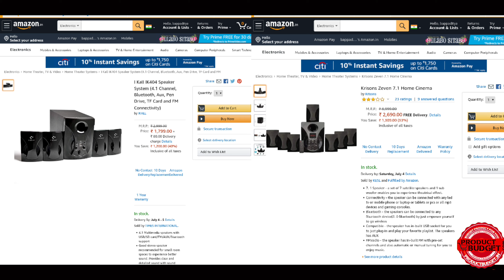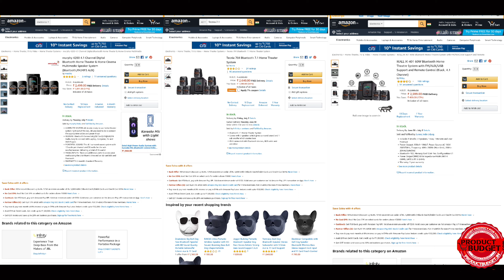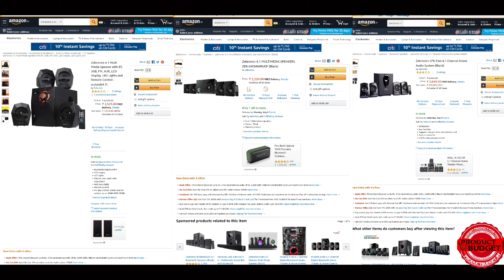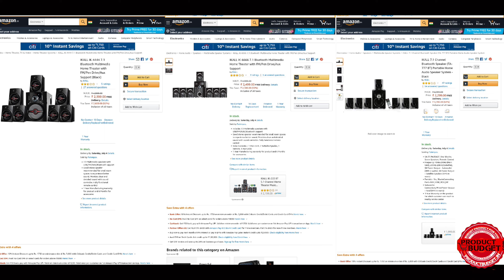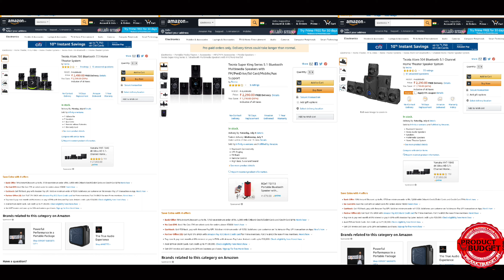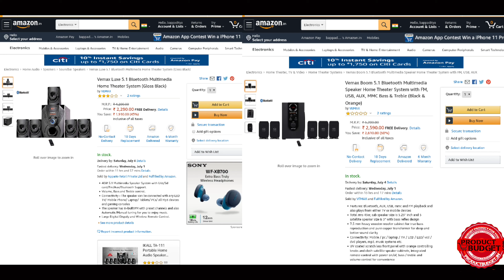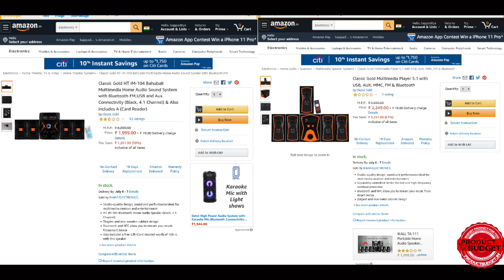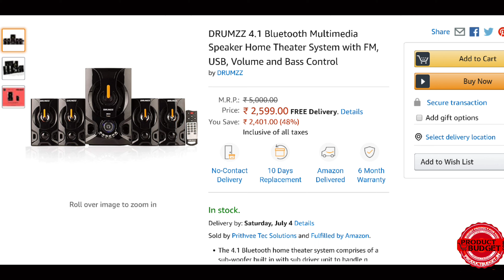Top 10 Best 4.1 home theater under Rs 2500 | Best Bluetooth speakers under 2500 rs| 7.1 home theater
Best 4.1 and 7.1 Music System Under Rs2500/-

Multibrand Speakers
1)Krisons Zeven 7.1 Home Cinema
I Kall IK404 Speaker System

2)Tecnia 7.1 Home Theater System
Tronica King Series 5.1

3)Tecnia 704 Bluetooth 7.1
IKALL 4.1
Murphy 4.1

4)IKALL 7.1
Tecnia 5.1

Zebronics Home Audio System (5.1

IKALL Bluetooth Multimedia Home Theater

Oshaan 4.1Channel Multimedia Home Theatre System

Vemax 5.1 Bluetooth Multimedia Speaker

Tronica 5.1 Bluetooth Multimedia Speakers

Classic Gold Multimedia Player 5.1

PremiumAV BT-4801

SENSEX 4.1 Boom Home Theater

DRUMZZ 4.1 Bluetooth Multimedia